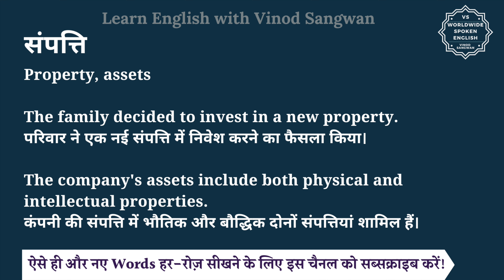संपत्ति को इंग्लिश में क्या कहते हैं | sampatti ko English mein kya kahate h | sampatti ki spelling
इस वीडियो में आप संपत्ति का हिंदी में मतलब समझेंगे और साथ में संपत्ति का pronunciation भी सीखेंगें यानि की आप संपत्ति के अर्थ के साथ साथ ये भी सीखेंगें की संपत्ति को कैसे बोले या संपत्ति को बोलने का सही तरीका क्या है |

तो बस एक मिनट में सीखिए संपत्ति को|
Let’s learn Hindi Meaning of sampatti in detail.

संपत्ति का अंग्रेजी में अर्थ होता है
Property, assets

The family decided to invest in a new property.
परिवार ने एक नई संपत्ति में निवेश करने का फैसला किया।

The company's assets include both physical and intellectual properties.
कंपनी की संपत्ति में भौतिक और बौद्धिक दोनों संपत्तियां शामिल हैं।